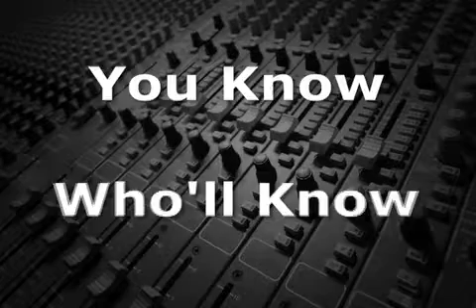Concert Pitch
When a group of musicians uses a particular pitch reference for a performance, the pitch they all tune to is called concert pitch.  For instance, a rock group could all decide to tune their guitars down a half step in order to make the high notes less of a strain on their voices.  For them, concert pitch would be A415, normally the frequency of A flat.

Most instruments today are tuned so that the A above middle C is 440 Hz, but that wasn't always the case.  A440 was first proposed in 1824 at the Stuttgart Conference in Germany, but it wasn't until 1935 that an international conference recommended A440, and it wasn't until 1955 that the International Standards Organization (ISO) adopted it.

Historically concert pitch varied widely.  In the 1700s the A above middle C could have been as low as 320 Hz, over a fourth lower than today, and A could have also been as high as 480, almost a whole step higher.

In 1859 the French government passed a law requiring concert pitch to be A435, in order to prevent injury to singers.  The British still used A452 until 1896, when it was lowered to 439.

Today most bands and orchestras tune to A440, although some orchestras in the US and Europe may make concert pitch slightly higher at either 442 or 443.